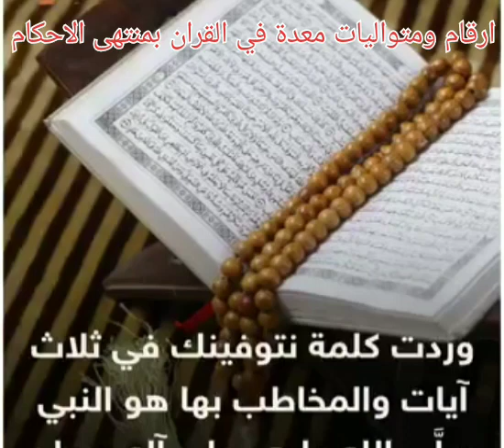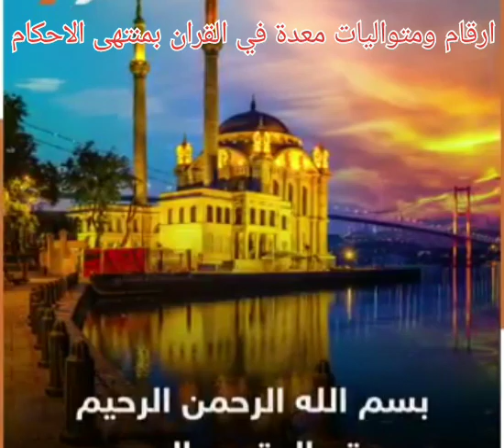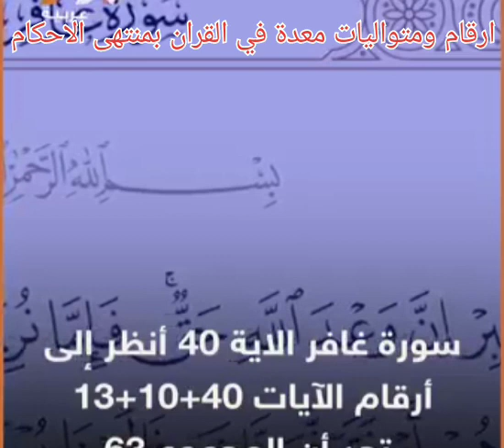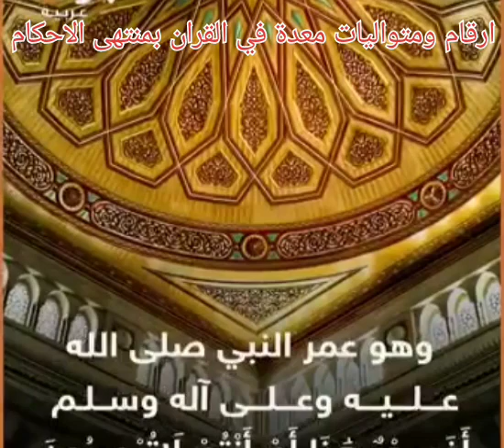ارقام متواليات معدة في القران بمنتهى الاحكام